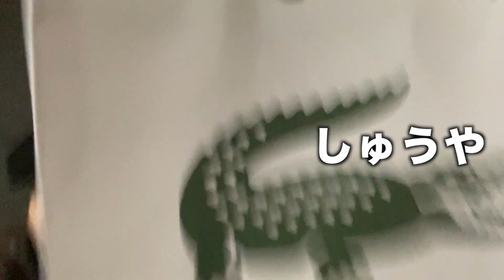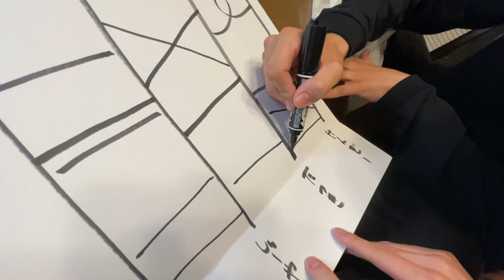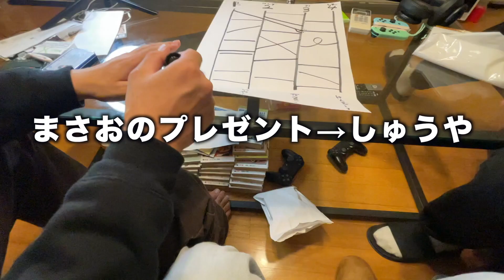【ルームシェア】クリスマスにプレゼント交換会をしよう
【ルームシェアしてる３人】
まさお mukulee3939
たつき hobee_boi
けんぞー 20kenzo
【okaniwaメンバー】
たくや　takuya.health
しゅうや shuuuuya31